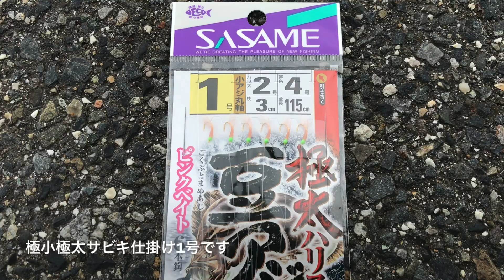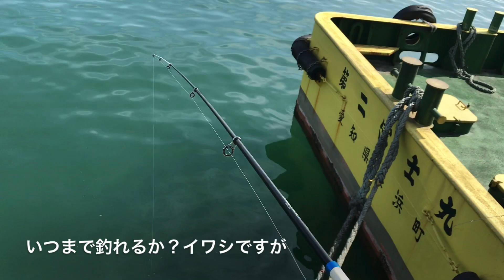知多半島 イワシ爆釣なサビキ釣り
知多半島 イワシ爆釣なサビキ釣りです。
マイワシ、カタクチイワシ、トウゴロウイワシ、ウルメイワシ、知多湾

◇知多半島 秋本番のルアーでハゼ釣り

◇知多半島 朝マヅメのジグサビキで大物？

◇知多半島 サビキ釣りで爆釣したのは？

◇ジグサビキ 知多半島の漁港めぐり

◇ハゼクランクでハゼの釣り方 衣浦湾の河川

◇知多半島 釣行10分間ノーカット ワームで根魚釣り

◇知多半島の漁港でLEDヘッドライト試し釣り

◇昼間でもワームで根魚釣れるか？三河湾

◇台風一過の知多半島でジグサビキ

◇台風でも釣りをしたい 車の下でワームの根魚釣り 三河湾

□使用BGM

・魔王魂